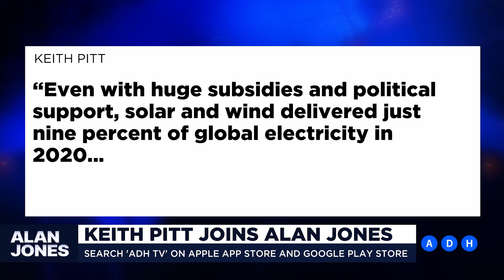The taxpayer will be left to foot the bill for net zero emissions: Keith Pitt | Alan Jones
‘No one’s talking about what the real issue is and that is how much will it cost and who’s paying? We know it’s the Australian people that will have to pay.’

MP Keith Pitt joins Alan Jones to discuss the enormous cost of net zero emissions.